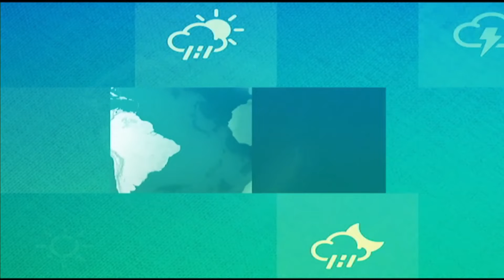Empresas do Canadá garantem entrega de potássio ao Brasil | Canal do Boi News 8/12/2021